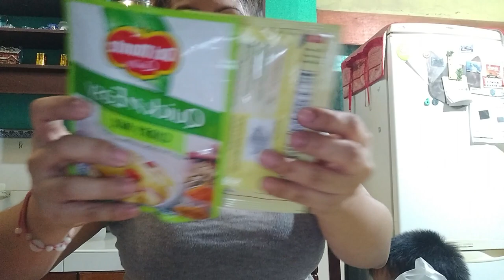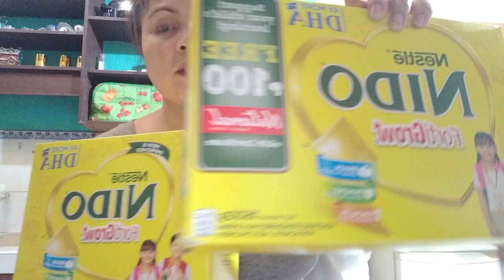STRUGGLE NA GROCERY + HAUL | VLOG#25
I'd love to know what you think about this video.

Editor : Filmora
for helping me editing this video.

Please leave a question on comment box, anything you want to know about me.